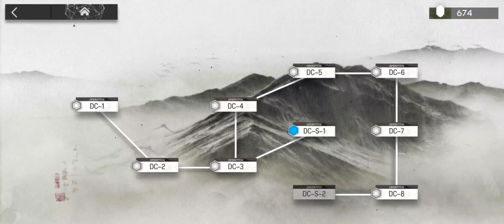[Arknights] A Death in Chunfen - DC-S-2 Attempts and Clear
It feels like I would have an easier time if I had played this stage at 1x speed. The last wave with the Sinkingsand is the most dangerous one but if you time Saileach's slow with Qiubai's S2 it really should be enough to take the enemies out.

DC-S-2 Attempts: 00:00
DC-S-2 Clear: 9:59